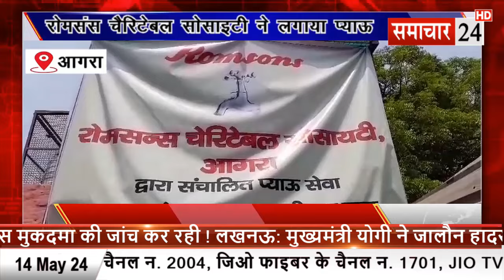Agra: रोमसंस चैरिटेबल सोसायटी ने लगाया प्याऊ